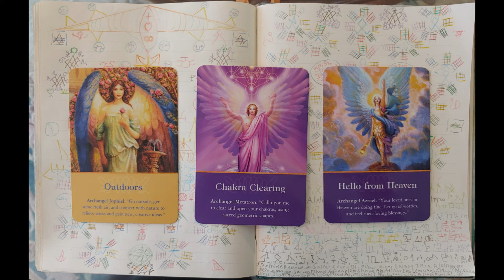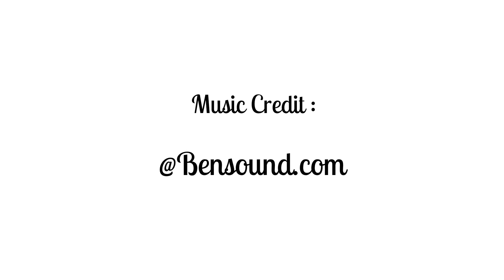Olhando para o futuro, alterações no relatório do calendário, escolha três ferramentas arcanjos